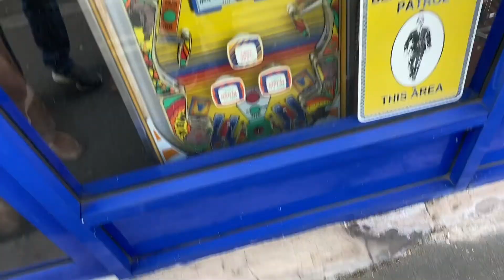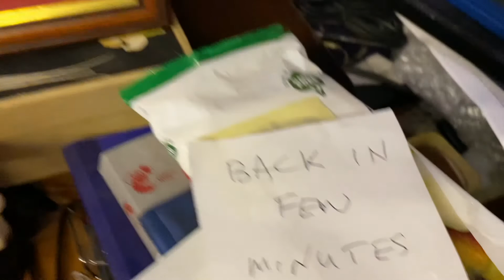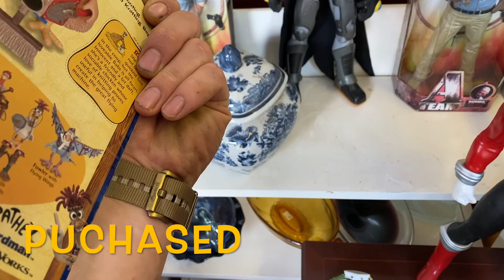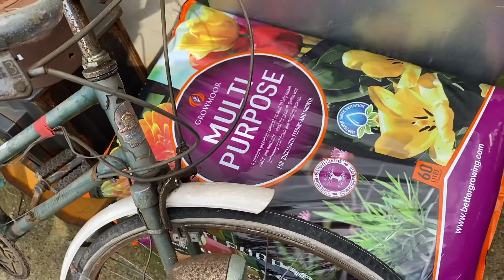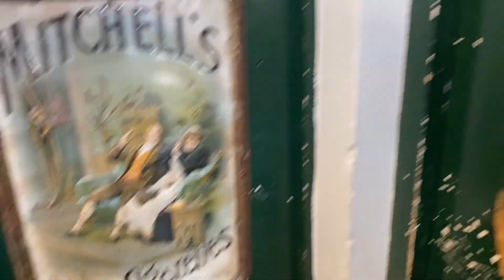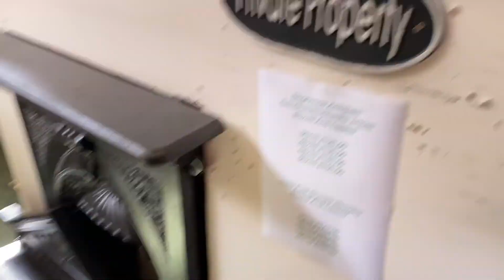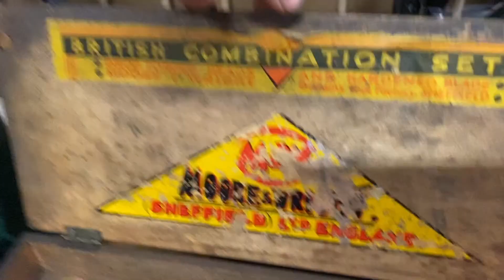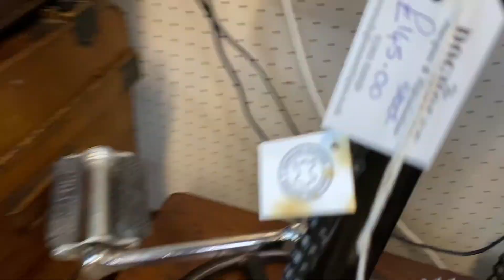Buying and banter the antique road show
A day out with George buying antiques and a bit of fun along the way!